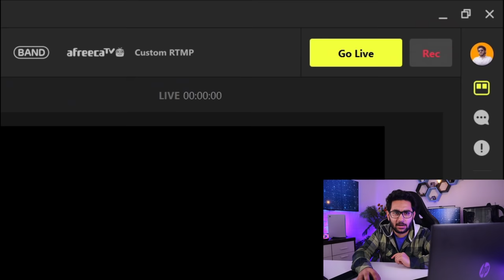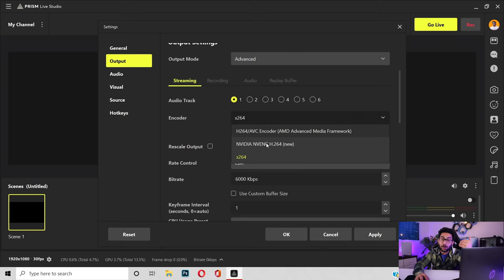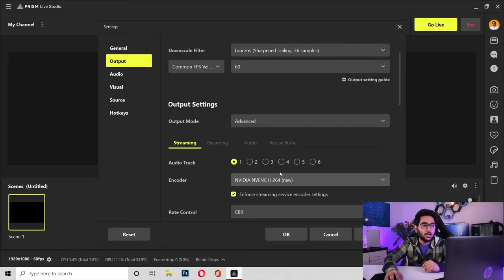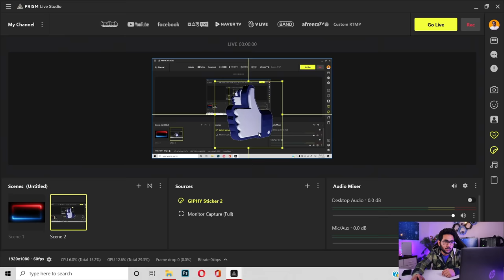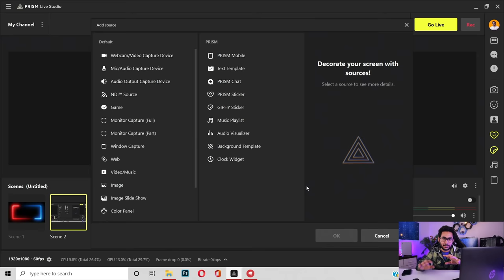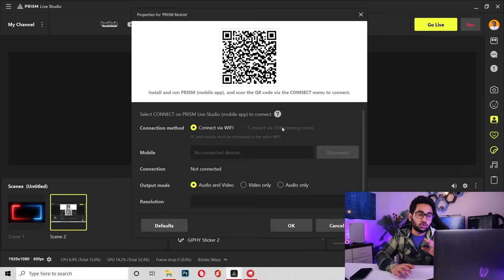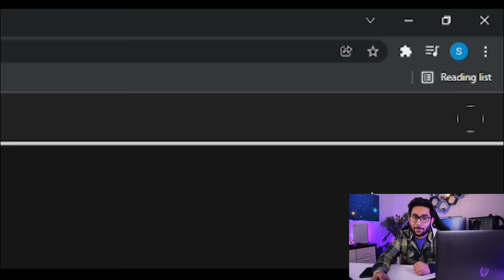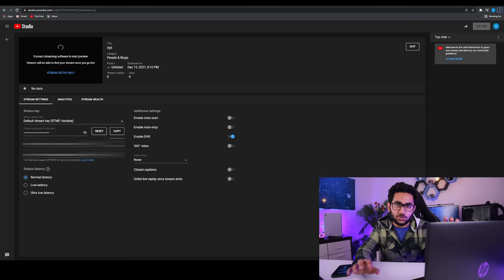Single PC Game Streaming Setup Guide With This Multi-Featured Streaming App😍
My Gears:-

00:00 Intro
00:31 Download & Login
01:04 Minimum System Requirements
01:30 Output Settings (Live)
02:07 Bitrate Explained (Live)
02:49 Output Settings(Live)
03:14 Output Settings (Recording)
03:58 Resolution
04:27 Adding Scenes & Sources
05:21 Special Features
08:37 Noise Cancellation
09:03 Free Multi-Platform Streaming
09:34 Creating Live On Youtube
11:29 Live Sample
11:41 Outro